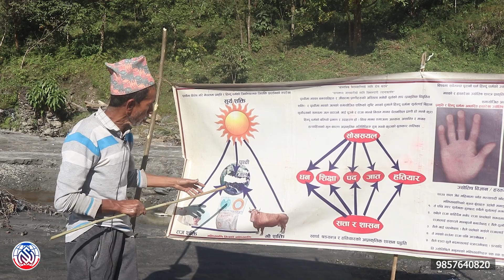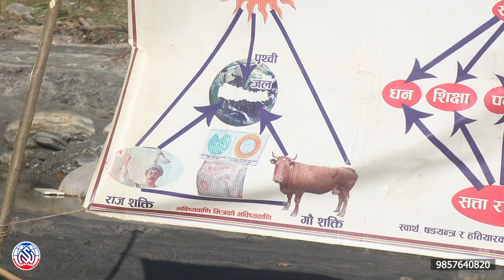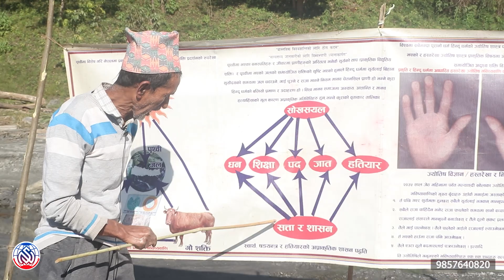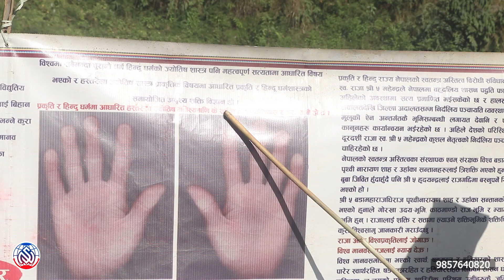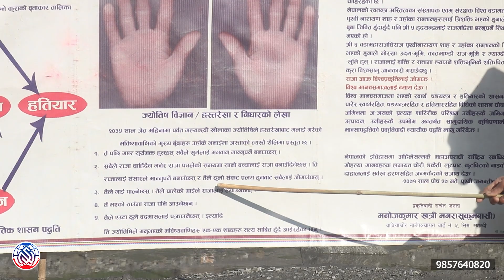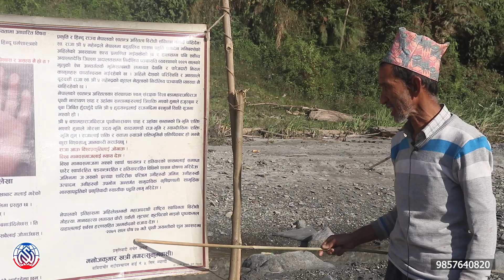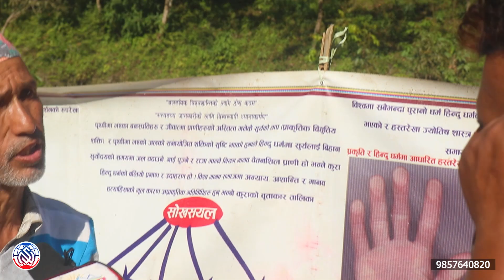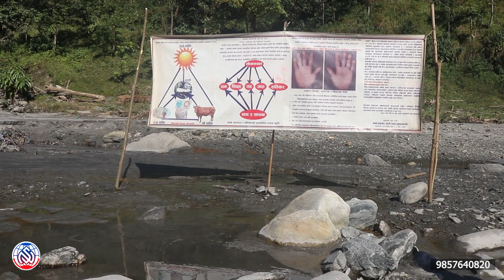९ गतेसम्म गाईको दुध र जल नचढाए भयावह स्थिति आउनेछ | के भेटियो यस्तो म्याग्दीमा ! suryodaya news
९ गतेसम्म गाईको दुध र जल नचढाए भयावह स्थिति आउनेछ | के भेटियो यस्तो म्याग्दीमा ! suryodaya news